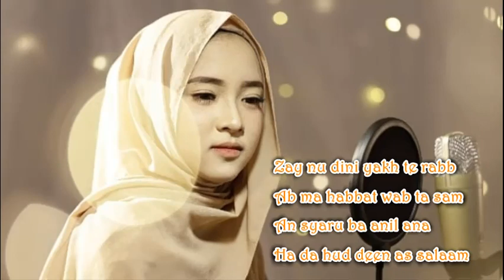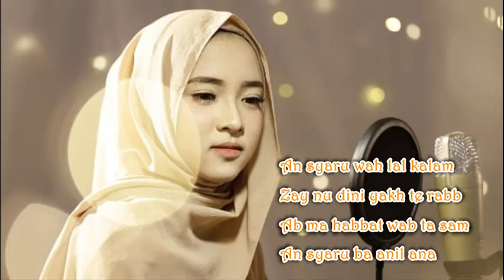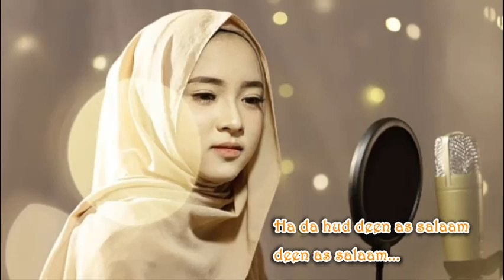Sabyan Gambus-Deen Assalam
Lyrics with translations
Kala ha dil ar maa taq fi masahat
The whole earth will feel cramped

La u na hasib la sama hat
if we live without tolerance

Wan ta ayas na bahb
but if living with feelings of love

La ta ghay kal ar tha nas kan kal ya ghar
although our small earth is happy

Ab ta hayat wab salaam
through noble and peaceful means

An syaru wah lal kalam
Spread a sweet greeting

Zay nu dini yakh te rabb
decorate the world with a respectful attitude

Ab ma habbat wab ta sam
with love and a smile

An syaru ba anil ana
spread among people

Ha da hud deen as salaam
This is the Muslim religion of peace

spread among people

deen as salaam
Religion of Peace

spread among people

spread among people

deen as salaam...
Religion of Peace